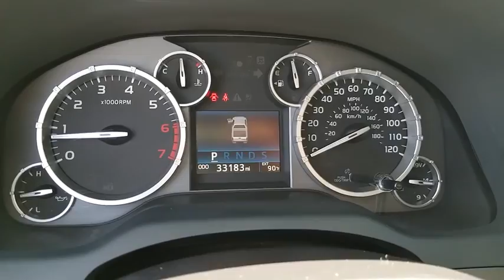2017 Toyota Tundra Las Vegas, Centennial Hills, Henderson, Pahrump, Flagstaff, NV 19295A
Magnetic Gray Metallic U 2017 Toyota Tundra Available in Las Vegas, Nevada at Findlay Honda Northwest. Servicing the Centennial Hills, Henderson, Pahrump, Flagstaff, NV area.

Welcome to Findlay Honda of Centennial Hills. We recognize that it's New to You! All of our vehicles are hand picked and inspected and come with a 100% guarantee for 30 days. This vehicle includes the following options:brbrABS brakes, Electronic Stability Control, Heated door mirrors, Illuminated entry, Low tire pressure warning, Remote keyless entry, Traction control.brbrCARFAX One-Owner. Clean CARFAX. Magnetic Gray Metallic 2017 Toyota Tundra SR5 4WD 5.7L 8-Cylinder SMPI DOHC 6-Speed Automatic Electronic with OverdrivebrbrbrPriced below KBB Fair Purchase Price! Recent Arrival!brbrbrAwards:br  * 2017 KBB.com Best Resale Value Awards   * 2017 KBB.com 10 Most Awarded BrandsbrCall us today to schedule your VIP Test Drive!